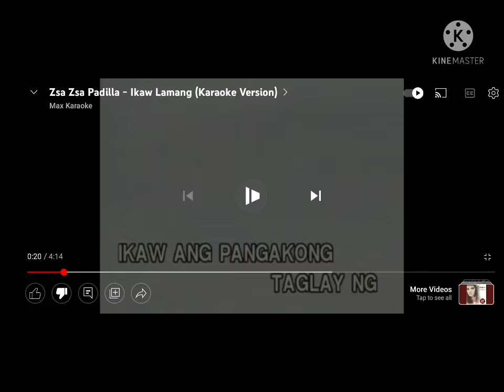hit of the song of zsa zsa padillia of the version is duet from janno and jaya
is so very easy song